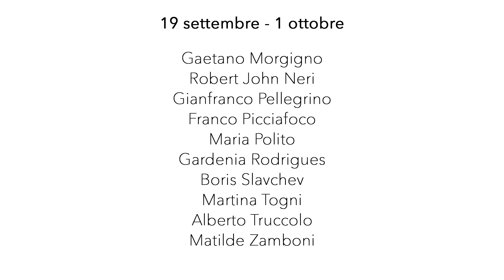Mostra di Fotografia Margutta vol.7/2023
A volte basta un gesto per accendere un’emozione! È sufficiente un particolare per svelare la bellezza... l’arte di scrivere con la luce mostra tutta la sua meraviglia.